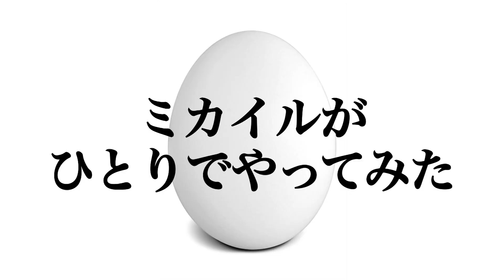【HANABIRA大回転】グルグルまわって水平にピュー！【エッグ矢沢の無敵TV #33】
こんばんは、エッグ矢沢です。
最強のエッグ矢沢軍団が大人の遊びを教えてやる！